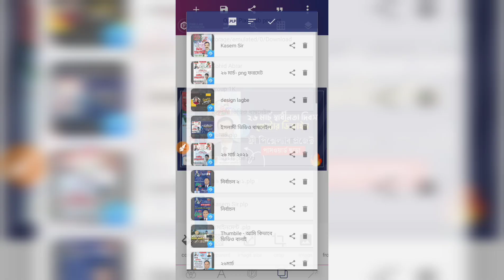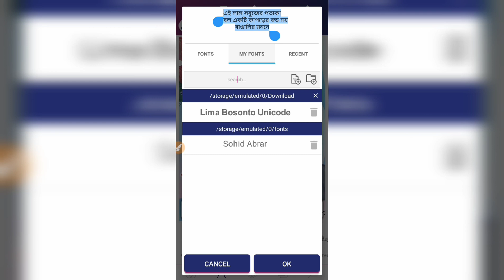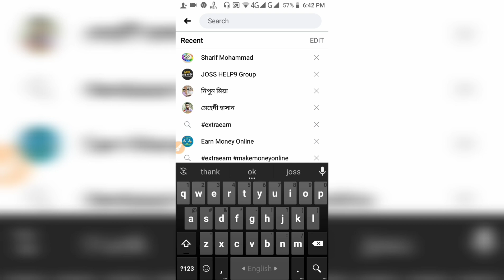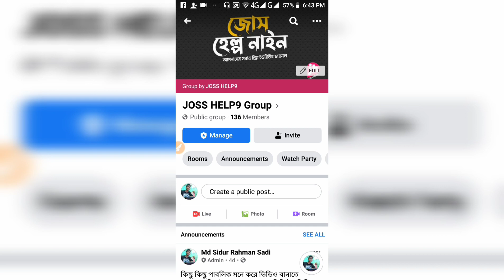২৬ মার্চ স্বাধীনতা দিবস পোস্টার । 26 March 2021 Poster Design Free PLP File - PixelLab । JOSS HELP9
২৬ মার্চ স্বাধীনতা দিবস পোস্টার । 26 March 2021 Poster Design Free PLP File (without password) - PixelLab । JOSS HELP9

⚠️ Warning ⚠️
☑ HASHTAG ➤
© A joss help9 Creation.